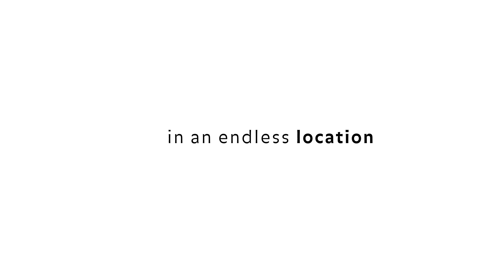Waiting for Locarno74. Chapter 1/5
Imagine a place, like in a film
You can get to know it
Or live it

11 days of cinema, in an endless location.
That place is here, and the film is about to start.